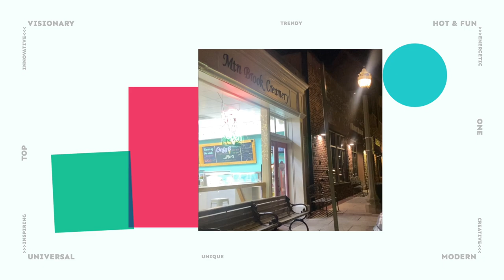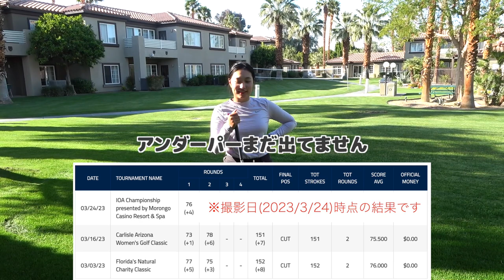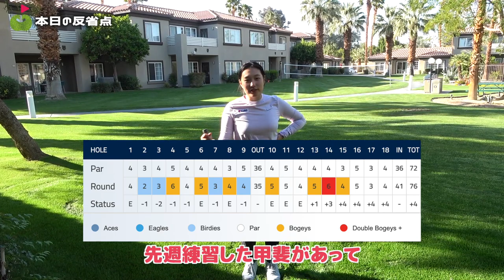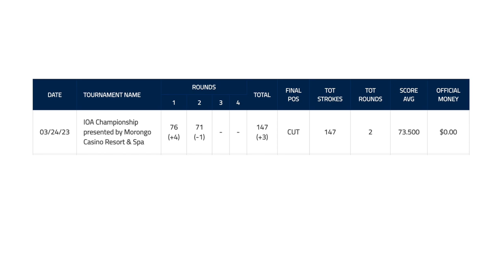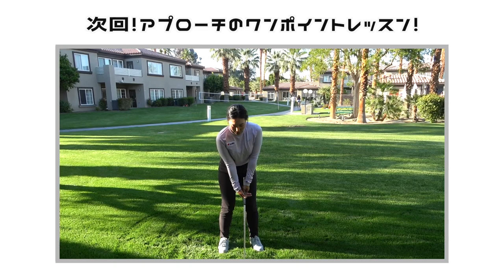萌香プロ、エプソンツアー2023始まって3戦目突入中！調子どない？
西畑萌香グッズセットS1

今回は西畑萌香プロのエプソンツアー2023
第3戦 IOA Championshipの1日目終わりで
竹内さんが近況をインタビューしました。